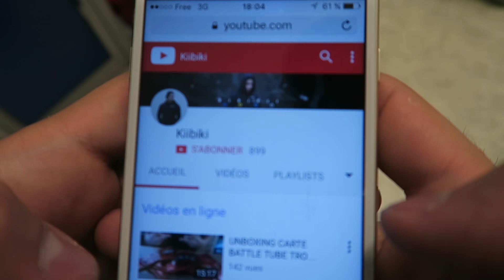ENTRAINEMENT JAMBES GAGNER EN EXPLOSIVITE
CARRE SOLIDE MES BRO !
ENTRAINEMENT JAMBES